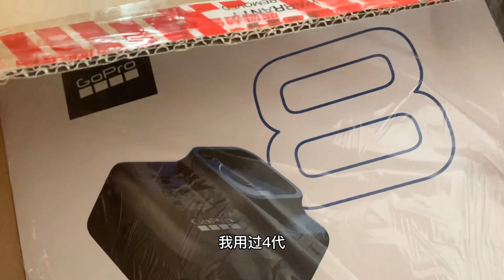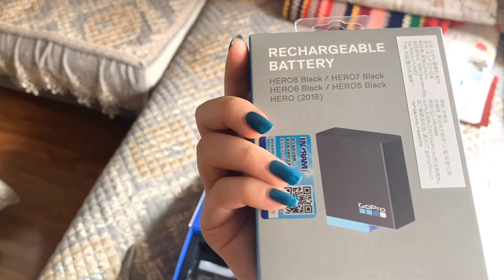如果不是清理手机这个开箱视频可能就没啦！GoPro8我买了，也不知道什么时候才能用上啊。